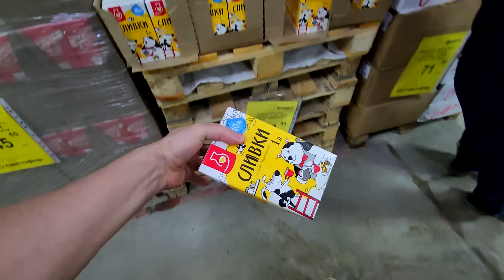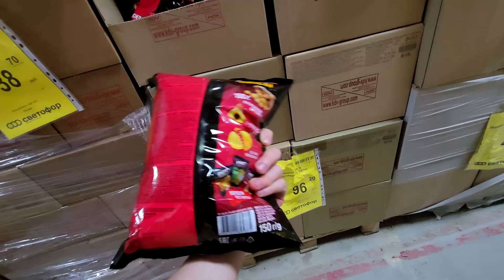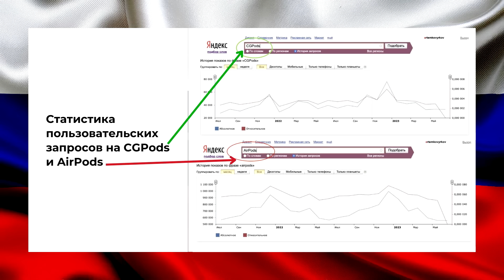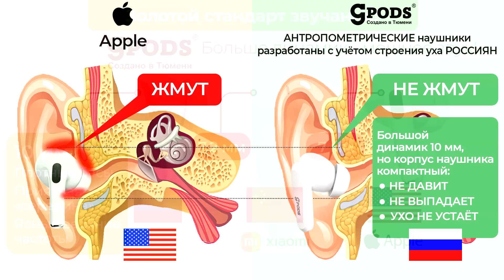СВЕТОФОР на МАКСИМАЛКАХ ✔️ ДЕЛИКАТЕСЫ в ДЕШЕВЫХ ПРОДУКТАХ 🔥 КРАСНАЯ РЫБА 400 РУБЛЕЙ Неделя ВЫЖИВАНИЯ